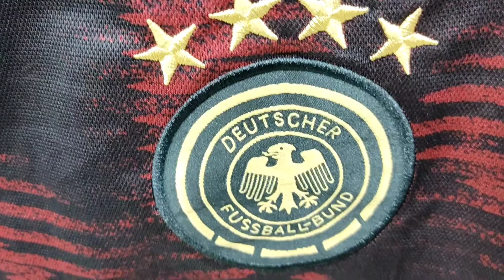Germany Away kit Fan Version Close View